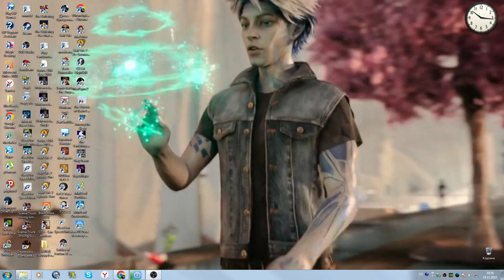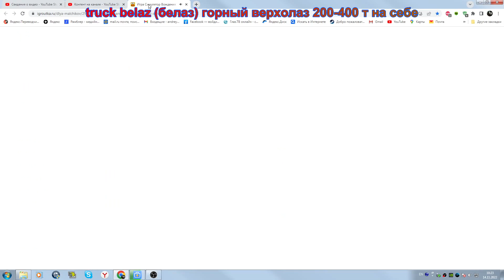American Trailer Trucker. That`s Great Game, but lol.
Ну, для впечатления от траков тут имеется, небольШоое такое. Газ возить можно, и только его помойму - приезжаешь на заправку и берёшь цестерну себе. Дороги идут серпантином. Будьте Вы осторожны, я вот тут налетел пару раз на заграждение.

- Симулятор вождения большого европейского грузовика. Тебе предстоит стать перевозчиком крупногабаритных грузов. Тебе могут доверить перевозку громоздких брёвен или транспортировку нефтепродуктов. Чем опаснее груз и дальше по расстоянию место назначения груза, тем выше оплата твоих услуг. На заработанную игровую валюту ты сможешь купить себе новый грузовик или улучшить старый. Оплата зависит от времени суток перевозок. Эту функцию вы выбираешь самостоятельно. Будь внимательным на поворотах, лучше потерять время и снизить скорость, чем остаться без ценного груза. Стань лучшим водителем европейского грузовика!